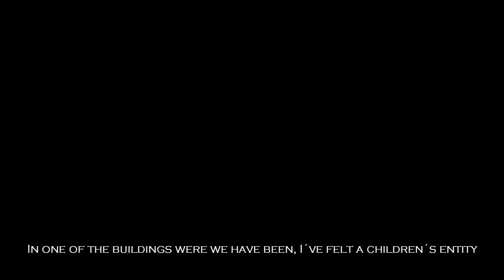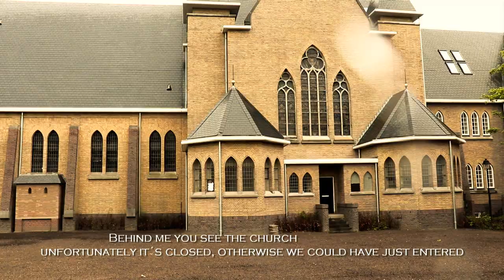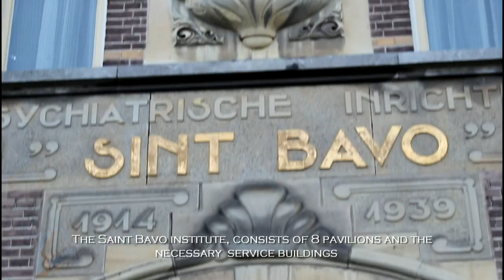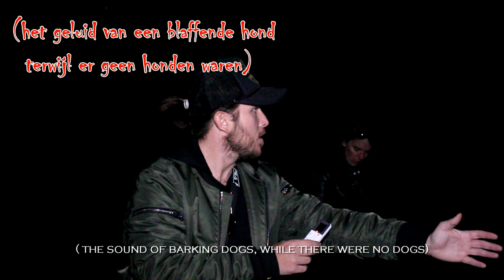Toeval Bestaat Niet S01E04 Sancta Maria + Sint Bavo (ENG SUBS)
In aflevering 4 van Toeval Bestaat Niet spraken Colin Enrico en Eltjho de Viking met Marjorie van Paranormal Research Europe. Ze verteld over haar ervaringen in de oude psychiatrische inrichting van Sancta Maria in Noordwijk. Ook deden zij een paranormaal onderzoek op het terrein van de tegenligger Sint Bavo te Noordwijkerhout

In the new Episode of Toeval Bestaat Niet (coincidence doesn't excist) Colin Enrico and Eltjho the Viking spoke with Marjorie from Paranormal Research Europe. She told about her experiences in the old psychiatric institution Sancta Maria in Noordwijk (Holland)
 They also did a paranormal investigation on the fields of Saint Bavo in Noordwijkerhout